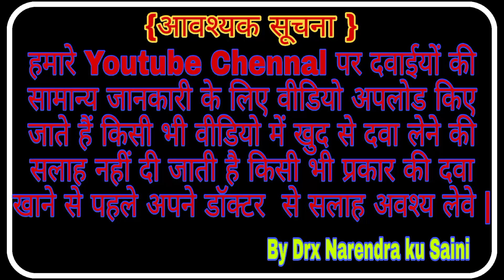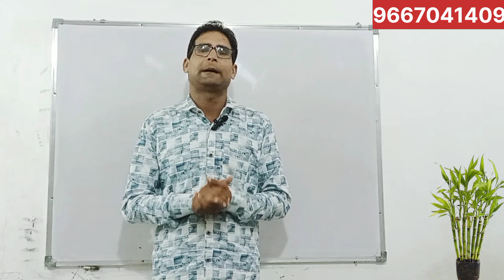Battle Oil+ Battle Balm+ Belly Drop Trio Kit || Ayurvedic Pain Oil